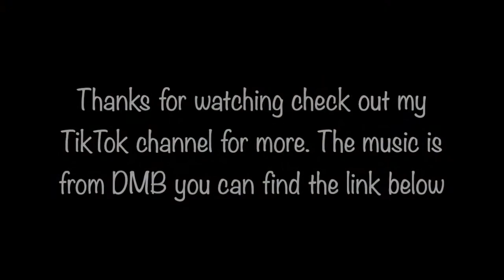Call of Duty WARZONE 100% just kills #70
#70 no pre game lobby